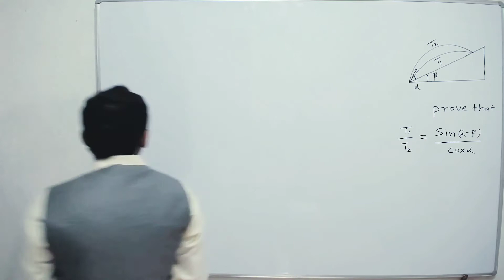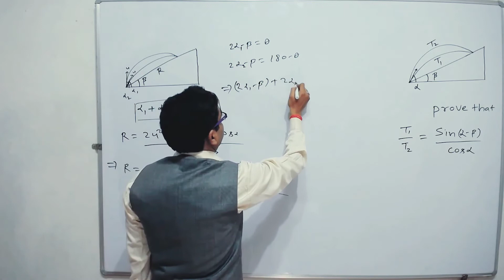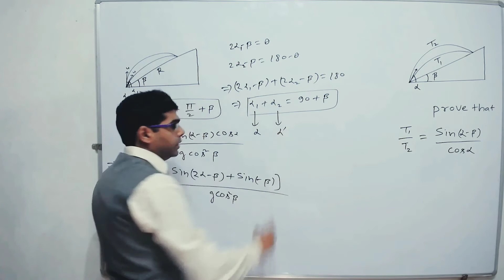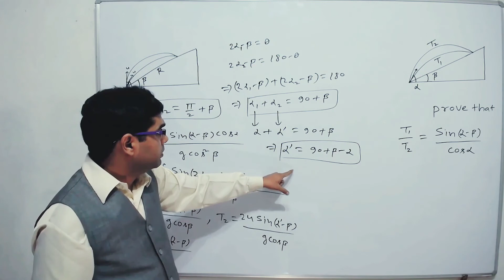Projectile on inclined plane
A projectile on inclined plane having same speed of projection has same range for two angles of projection. If one angle of projection is α and inclination of inclined plane is β both from horizontal, then prove that the ratio of time of flights = T₁/T₂ = sin(α-β)/cos(α)